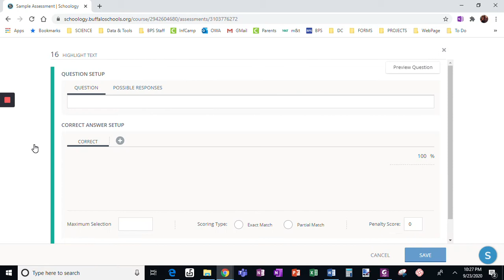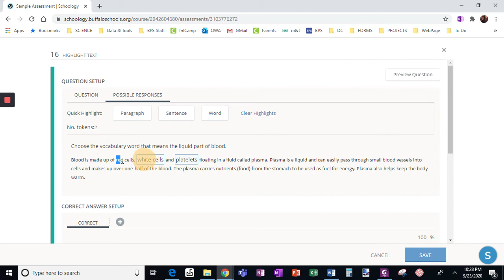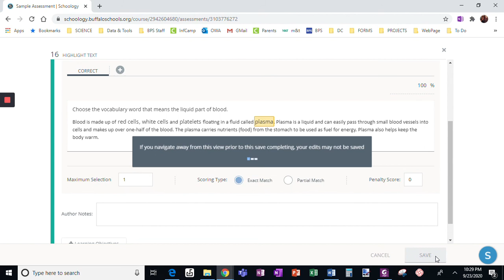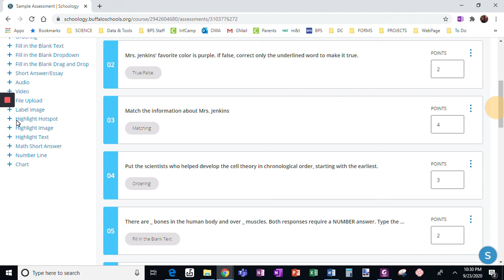Highlight Text Question in Schoology Assessments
This video shows how to add a highlight text question to a Schoology assessment.